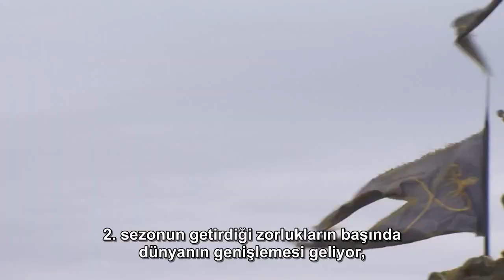Game of Thrones 2. Sezon Promo [Türkçe Altyazılı]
®HBO